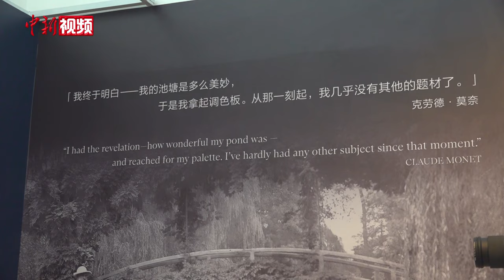莫奈名作《睡莲》将首现亚洲拍场 估价超2亿港元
9月26日，莫奈画作《睡莲》、梵高画作《停泊的船只》等将亮相佳士得香港晚间拍卖。9月3日，多幅名作在北京预展，吸引了不少藏家和艺术爱好者到场观赏。

此次展出的《睡莲》约作于1897至1899年，估价2亿至2.8亿港元。《停泊的船只》创作于1887年夏天，是梵高“阿涅尔塞纳河畔”系列风景画之一，目前估价为2.3亿至3.8亿港元。业内人士表示，此次多幅名作即将齐聚亮相香港拍场，也展现出了行业对亚洲艺术市场的重视与期待。

据悉，本次拍卖预展将于北京、上海、香港举行，此外收藏家区百龄所藏的多件明清瓷器，也将在预展中亮相。（程宇）